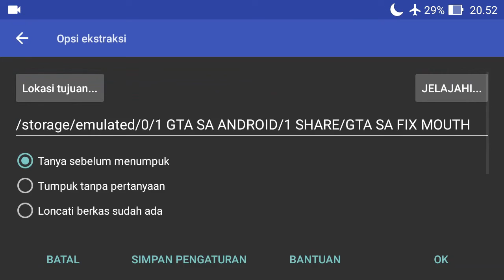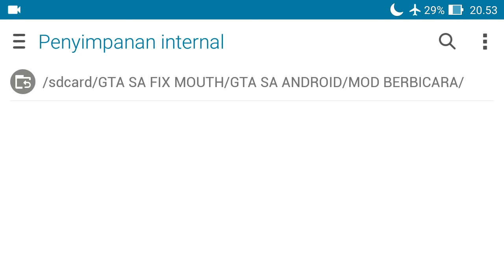FACIAL ANIMATION FIX FIXED CJ AND PEDS MOUTH - GTA San Andreas PC/Android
Mod ini akan membuat CJ dan Ped Pejalan kaki menjadi lebih Realistic, pada Versi GTA SA PC Android maupun GTA SA Original, ada beberapa kesalahan BUG FIX pada Data GTA SA, yaitu dari salah satu Folder anim yang berisi "Ped.ifp". "Ped.ifp" itu adalah seluruh isi Gaya Animasi pada GTA SA, masalah data tersebut, yang aneh nya lagi ketika CJ dan Ped saat Berbicara mulut tertutup tidak terbuka. mungkin dari pembuat Game Rockstar nya Animasi mulut tersebut lupa di aktif kan.

Dengan adanya beberapa Moder GTA SA, Moder memperbaiki masalah BUG FIX MOUTH pada Data "ped.ifp". dan terbukti hasil nya menjadi lebih Real ketika CJ dan PED Berbicara mulut terbuka.